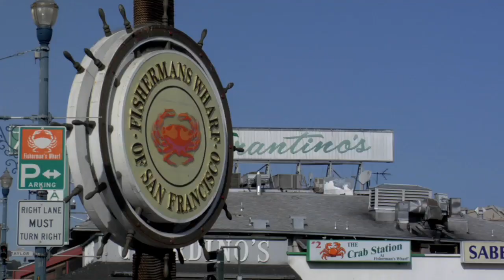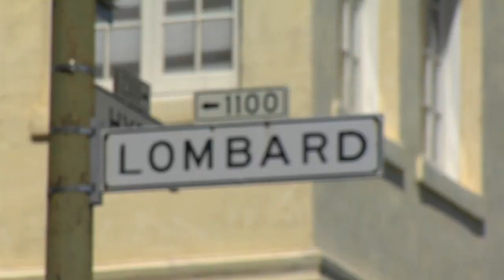Ford Fiesta in San Francisco promo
Last week in San Francisco, Ford invited journalists to drive the new North American versions of the four and five door Fiesta.  In the video you will see interviews with rally driver Ken Block, Fiesta Chief Engineer Steve Pintar, and the Global Car Marketing Manager Chantel Lenard.